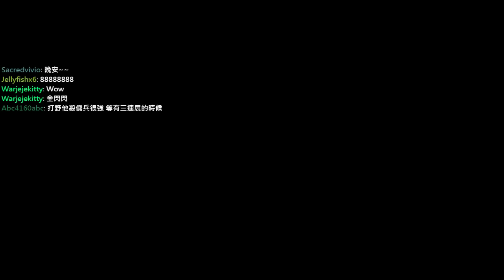聶寶實況 暴雪英霸 亞坦尼斯 聯賽單排 影片(10/22)